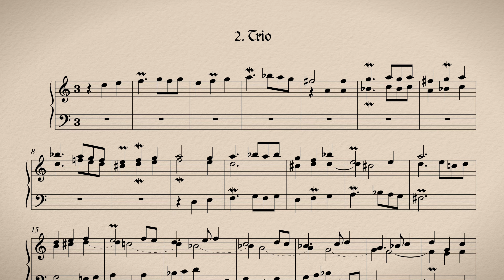Jean-Adam Guilain: Trio (premier ton) Nenad Leonart [sheet music]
Listen to the Trio by Jean-Adam Guilain from the first suite and read along with the sheet music. Played and recorded by Nenad Leonart on the Hauptwerk Software with the Sonus Paradisi "St. Michel en Thierache" sample set.

Jean-Adam Guilain (real name Johann Adam Wilhelm Freinsberg) (c. 1680 – after 1739) was a German organist and harpsichordist who was mostly active in Paris during the first half of the eighteenth century.

Little is known about his life. He was born in Germany, possibly around 1680 (the exact dates of birth and death are unknown). For an unknown reason he moved to France some time before 1702, and almost certainly became one of Louis Marchand's pupils - Guilain's organ collection is dedicated to Marchand, by then a prominent organ teacher. Guilain died some time after 1739, the year when he published a collection of harpsichord pieces. A unique copy may be found in the collection of the British Library. The volume is entitled "PIECES DE CLAVECIN / D'UN GOUT NOUVEAU / PAR Mr. GUILAIN./ Gravées par De Gland Graveur du Roy./ Prix 3l./ A PARIS.

Although he came from Germany, Guilain's musical style appears to be in the pure French tradition.

A single collection of organ pieces (Pièces d'orgue pour le Magnificat sur les huit tons différents de l'église) was published in 1706 in two volumes, of which only one is now extant. The full collection included eight suites of pieces for use with the Magnificat, one suite for each church mode. Each suite contained seven short movements that were to alternate with the vocal parts of the liturgy.

Suite du premier ton :
Plein jeu - Trio - Duo - Basse de trompette - Récit - Dialogue - Petit plein jeu
Suite du deuxième ton :
Prélude - Tierce en taille - Duo - Basse de trompette - Trio de flûtes - Dialogue - Petit plein jeu
Suite du troisième ton :
Plein jeu - Quatuor - Dialogue de voix humaine - Basse de trompette - Duo - Grand jeu - Petit plein jeu
Suite du quatrième ton :
Plein jeu - Cromorne en taille - Duo - Basse de cromorne - Trio - Dialogue - Petit plein jeu

Source: Wikipedia.

You can also find all relevant links in your browser

📜ABOUT LEONART MUSIC:
🎹 The channel to bring you beautiful harpsichord music and baroque organ music. 🎹

👋 Hi, I‘m Nenad Leonart, a ⚜️ baroque musician based in Switzerland 🇨🇭
Mostly I’m playing harpsichord solo and baroque organ (sometimes also clavichord and other historical keyboard instruments).
I believe strongly that this world 🌍 can change through music and beauty 🎵✨ and I live for music with all my heart. ♥️

📚 I studied in Zurich, Switzerland as a harpsichordist (Harpsichord 🇬🇧 | Cembalo 🇩🇪 | Clavecin 🇫🇷 | Clavicembalo 🇮🇹). Then, a few years ago, I started my own concert series as well as a music video production studio in the Leonart Studio and started out as an online content creator of Baroque Music for historical keyboard instruments.
Next to all these activities I also work as a church organist, concert harpsichordist and basso continuo player. 🎹

🌞 My inspiration is J. S. Bach – and more current artists like Andreas Staier, Gustav Leonhardt and Jean Rondeau.  I quickly fell in love with their individual harpsichord sound and am very thankful for their contributio to the baroque music community. ⚜️

Over the years, I started to strive and connect early music & historic traditions with contemporary possibilities in technical development. The modern means of sound production offer endless ways to pursue true authenticity in performance practice. 🎶